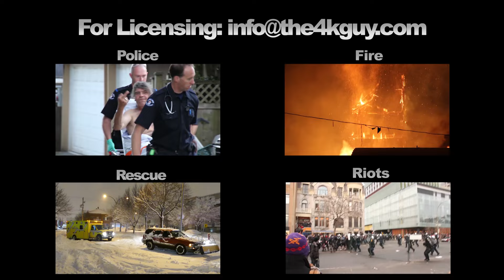Mississauga: Fire tears through restaurant's kitchen during business hours 6-10-2017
We buy and sell videos!

At 5h pm yesterday a fire broke out in the kitchen of a restaurant during opening hours located on Confederation Parkway north of Dundas Street in Mississauga, Ontario, Canada. The flames grew out of control so staff and other people in adgacent businesses had to evacuate. Fire crews observed thick black smoke "throughout" the restaurant upon arrival and conducted an interior attack. Police blocked Confederation Pkwy both ways to allow firetrucks to park and operate a hydrant located on the opposite side of the road. After extinguishing the blaze rather quickly, crews ventilated the structure with fans. No injury were reported in the incident.